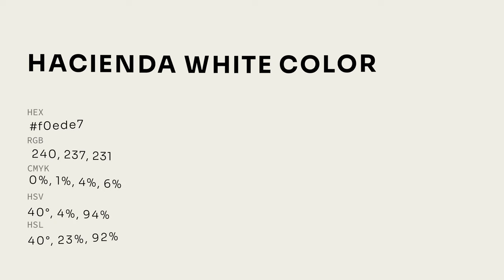Hacienda White color f0ede7 hex color - Grey color - Cool color f0ede7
What color is Hacienda White ? f0ede7 hex color - Grey color - Cool color f0ede7

Hex f0ede7 Color Code is also known as Hacienda White color.

Hex f0ede7 Color code in CMYK color (process color) code model is generated after subtraction of 0% cyan, 1% magenta, 3% yellow and 5% black.